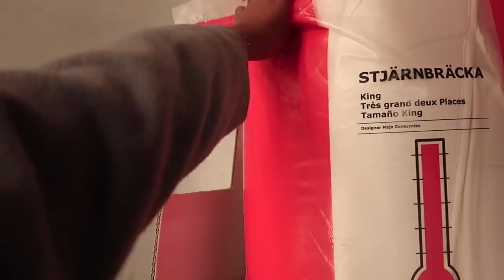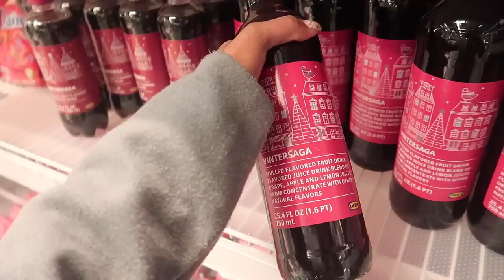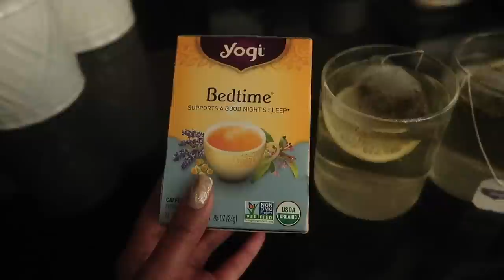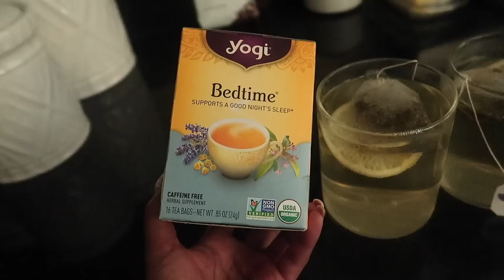SATURDAY IN MY LIFE: REORGANIZING MY BEDROOM, LOOKING FOR A DINNING TABLE & BED FRAME +SO MUCH MORE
Hey, beautiful! Welcome back! In today’s vlog is going to be a Saturday in my life vlog. I hope you enjoy the vlog. As always, I love y’all so much . Xoxo

📸 🎥CAMERA  EQUIPMENTS

Canon Digital SLR Camera Body [EOS 80D]

Canon EF 85mm f1.2L II USM Lens for Canon DSLR Cameras - Fixed

Neewer 72.4-Inch Aluminum Camera Tripod